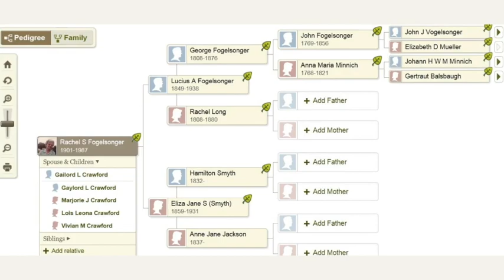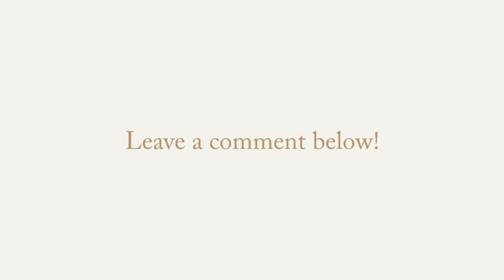WDYTYA and Josh Duhamel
This weeks episode of Who Do You Think You Are? featured actor Josh Duhamel. Join us as we discuss the episode on GenFriends.